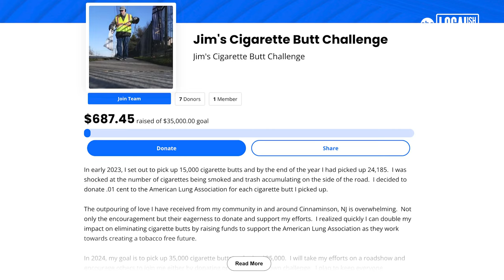70-year-old veteran starts 'Cigarette Butt Challenge' to clean streets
70-year-old Air Force veteran Jim Alturo started his own 'Cigarette Butt Challenge' to keep the streets clean in his South Jersey community.

It started as a modest retirement hobby: taking a walk and picking up trash along the way.

"The most common type of trash I found is cigarette butts," he said. "It's like they're coming from heaven. They drop out of the sky."

Jim started the year of 2023 with a goal to collect 15,000 cigarette butts. He wound up with 24,185. He donated one penny to the American Lung Association for each cigarette butt he collected.

His good deeds did not go unnoticed. After his story was published online, the American Lung Association reached out to collaborate and create another fundraiser. 'Jim's Cigarette Butt Challenge' has already raised more than $600.

His goal for 2024 is to collect 35,000 cigarette butts and inspire others to clean up their neighborhoods.

"Instead of throwing your trash or cigarette butts on the ground, why not dispose of it? Make it easier," he said. "Hey, you may put me out of business, but that's okay. It'd be worthwhile."